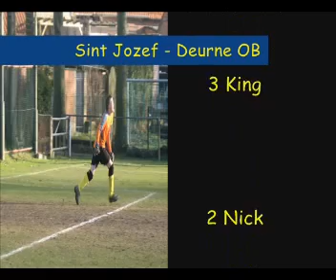Sint Jozef - Deurne OB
junioren  2-3 verloren